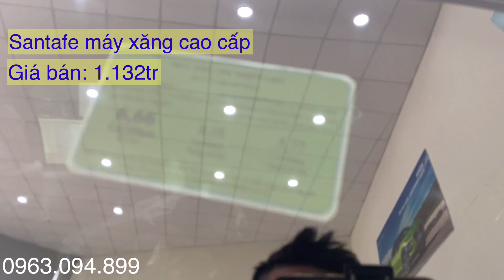Tổng lăn bánh Hyundai Santafe 2021, giá xe tặng 50% thuế TB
- Giá xe Hyundai Santafe 2021 máy dầu cao cấp - 1.221tr
- Giá xe Hyundai Santafe 2021 máy dầu tiêu chuẩn -  1.040tr
- Giá xe Hyundai Santafe 2021máy xăng cao cấp - 1.162tr
- Giá xe Hyundai Santafe 2021 máy xăng tiêu chuẩn -  981tr
* Tổng lăn bánh Hyundai Santafe 2021, giá xe tặng 50% thuế TB thì hãy click vào đường link nhé.
* Các màu xe của Hyundai Santafe 2021:
Tổng lăn bánh Hyundai Santafe 2021, giá xe tặng 50% thuế TB các dòng xe khác của Hyundai: